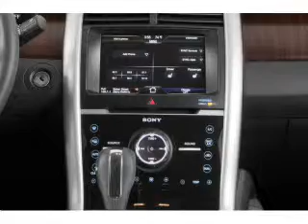2014 Ford Edge - Fergus Falls MN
Phone:
Year: 2014
Make: Ford
Model: Edge
Trim: SEL
Engine: 3.5 liter 6 cylinder 24 valve
Transmission: 6-Speed Automatic
Color: Sunset Metallic
Mileage: 1
Address:
2228 College Way